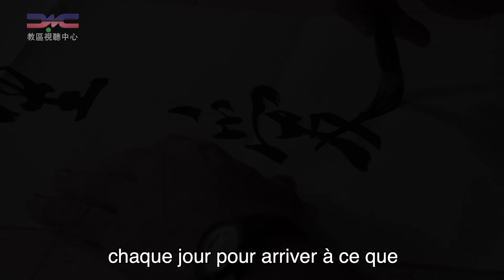P. Nicolas de Francqueville “Calligraphie et Spiritualité”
Exposition “Que ton règne vienne” du 9 au 31 Janvier 2021